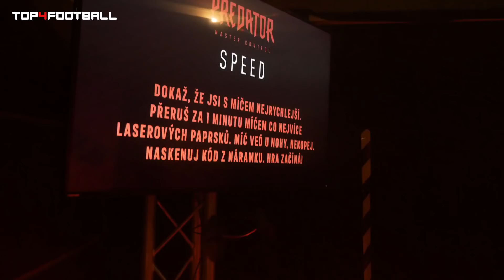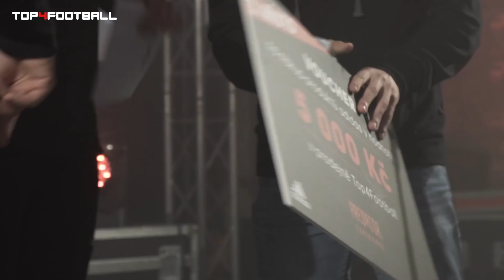TOP4FOOTBALL TV - Největší fotbalová akce roku!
Největší fotbalová akce roku našima očima.

Potemnělé prostory, dramatická a nepředvídatelná atmosféra. Páteční večer 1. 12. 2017 přinesl nespoutanou akci ve znamení znovuzrození ikony - adidas Predator. Na hráče byli připraveny dovednostní nástrahy či souboj proti maskovaným protivníkům. Jen ti nejnadanější a nejrychlejší měli šanci uspět. Show začíná!

A pokud tě zaujaly nové adidas Predator 18+, tak si je prohlédni na našem e-shopu